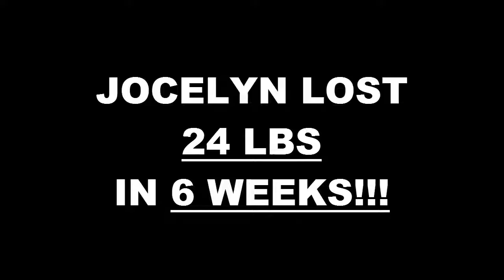Richardson TX Weight Loss Fitness 6 Week Challenge Results - Jocelyn Van Haeren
We will now check the result of Jocelyn's 6 week weight loss challenge!